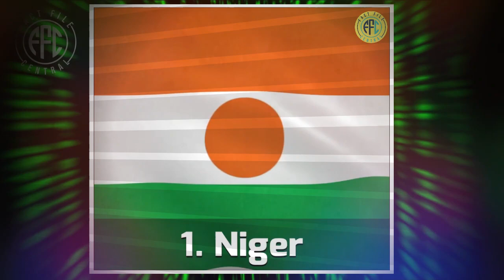Top 10 Poorest Country In 2023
The world is strange...in fact, it's more stranger than you believe. You're missing out if you haven't learnt something new today. Factfile Central is the place to go if you want to learn interesting facts and trivia about history, entertainment, science, and other topics. It's similar to reading books...but more fun!
In 2023, economic disparities persist, with some nations facing severe poverty challenges. Explore the top 10 poorest countries this year, where factors such as low GDP, limited infrastructure, and social issues combine to create ongoing economic hardships. This list sheds light on the global struggle for prosperity and development.

strange facts,# strange facts you didn't know,weird facts,facts,weird facts tiktok,weird facts you didn't know,facts you didn't know,facts you didn't know about